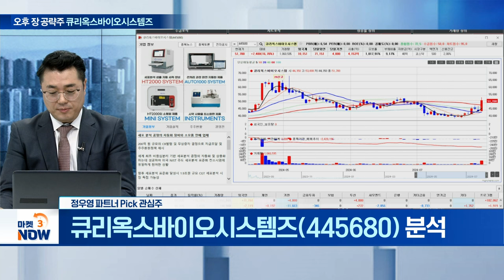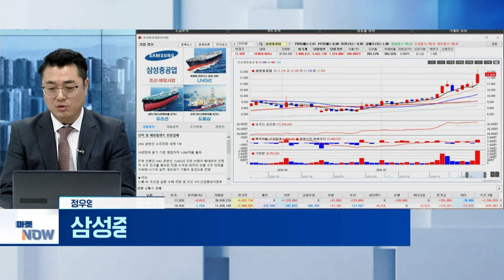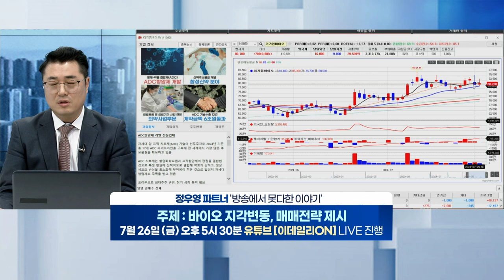큐리옥스바이오시스템즈, 삼성중공업, ?????? [오늘의 관심주] | Market Now (20240726)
큐리옥스바이오시스템즈(445680)
- 200억 원 규모 CB 발행 및 무상증자 결정

- 2Q 영업익 1,307억... 10년 만에 1천억 대 달성

- 오늘 오후 5시 30분 실시간 라이브에서 전략 공개!